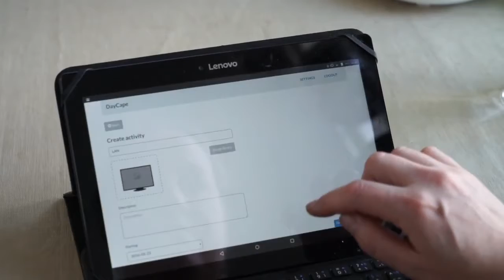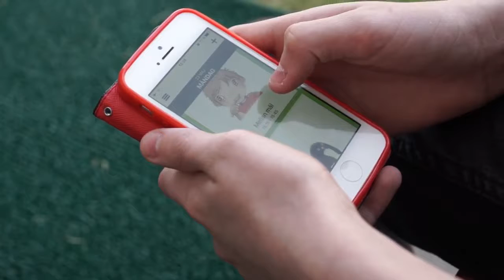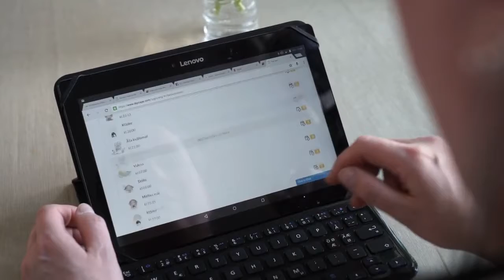Impact Hub Scaling Series DAYCAPE